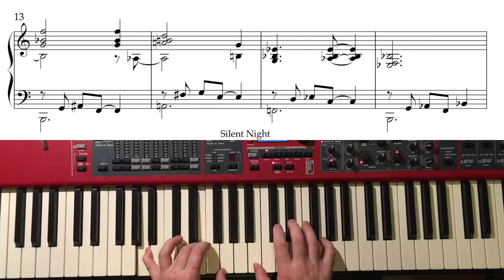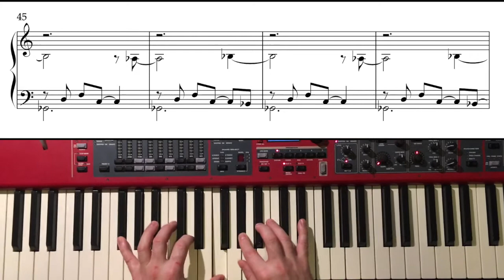Silent Night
🇺🇸Dear friends, I wish you a Merry Christmas 2020 and here is my version of "Silent Night" 💫